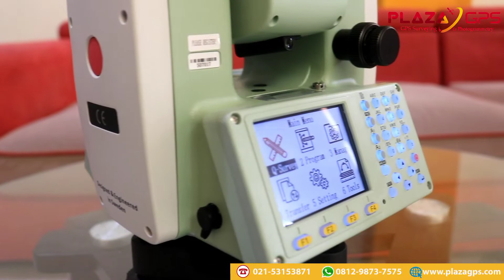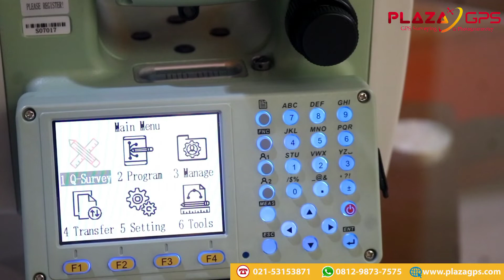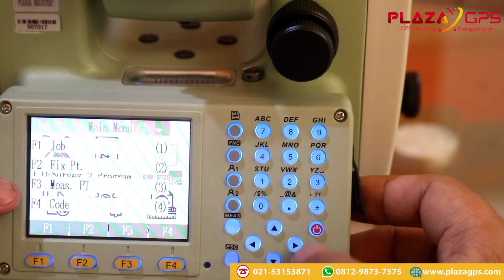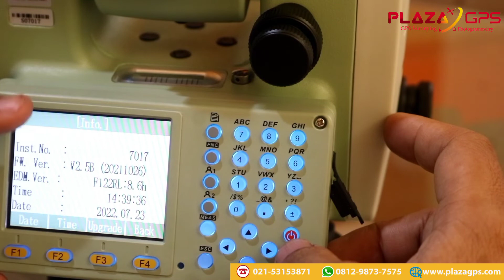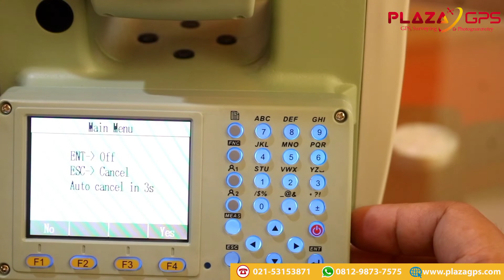TOTAL STATION SATLAB SLT2 INDONESIA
PLAZAGPS

PLAZA GPS Juga Menyediakan :
- Service GPS, Drone, Alat Survey
- Sewa GPS geodetic, Total Station dan Alat Survey Lainnya
- Training Drone For Mapping
- Training Total Station, GPS Geodetic, dan alat survey lainnya
- Kalibrasi Alat survey.

Apabila ada pertanyaan silahkan berkomentar..

Terima kasih